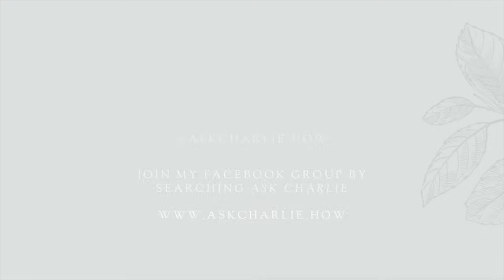Weekly Vlog: Anniversary Lunch, Sugar-Free Lifestyle & Charity Highlight! (Plus Elderflower Cordial)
This week was eventful! It began with celebrating our wedding anniversary with a delightful lunch at a lovely local pub that we shall absolutely be returning to, followed by some wonderful time in the garden.

I gave Dr. Jart’s BB Premium Beauty Balm a go as it has high sun protection for my hyperpigmentation - so far, so impressive! If you’re after a product that combines high protection with great coverage, I highly recommend it.

I’ve started The Kinder Plan with Charlotte from Balancore Nutrition to address my sugar intake, which was beginning to get ever so slightly out of control. Biscuits are my weakness! Cutting the sugar has been tough, but the plan has helped me regain control and I’m feeling better every day. If you’re in need of personal diet direction with kindness and understanding, Charlotte should be your go-to.

I’ve got a few Santana updates for you, as we continue to work with her to support her needs and address concerns, plus an elderflower cordial and granola kitchen takeover!

Lastly, I wanted to highlight a wonderful cause. My friend Jacqui, who suffered a severe spinal injury, has just launched her 4th Spinal Injury Association raffle. You can support it by purchasing a T-shirt, with proceeds going to the association - I’ll link everything down below.

Love, Charlie x

 - please note orders won’t be posted until I return from holiday

Listen To My Podcast Episode with Charlotte from Balancore Nutrition -